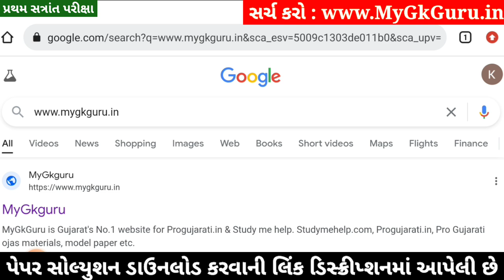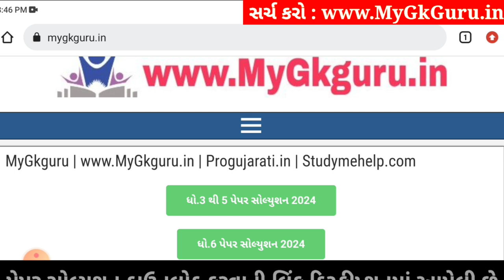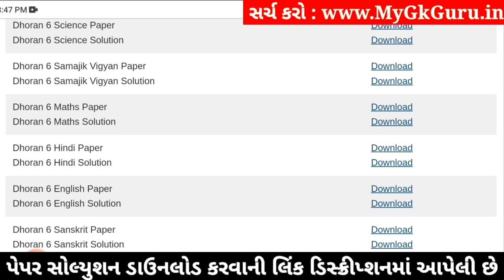💥 Std 6 English Paper Solution 2024 80 Marks, Dhoran 6 English Paper Solution 2024 STD 6, 18 October